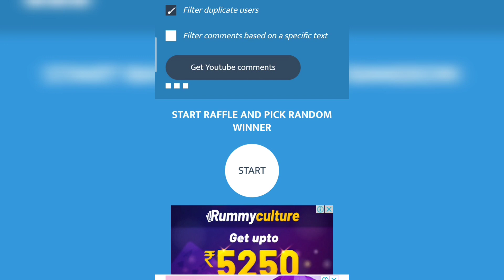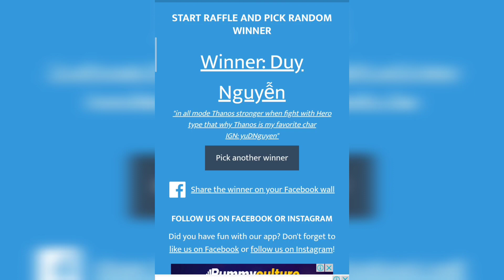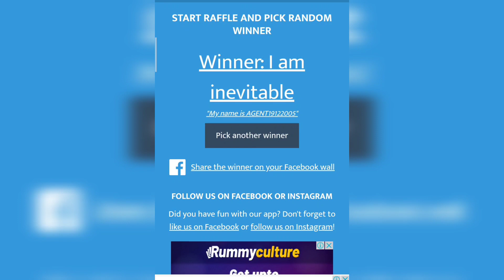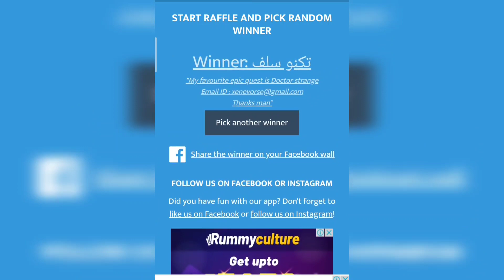Combat super villain abx | giveaway winners | Whale Gamer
This video is related to the gameplay of Marvel future fight.